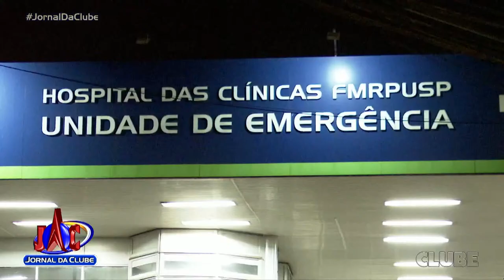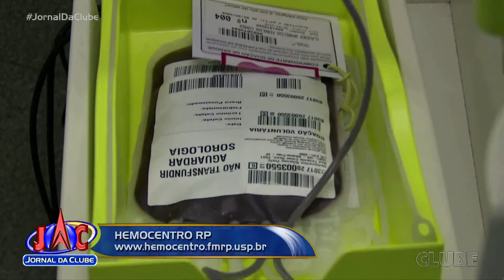Jornal da Clube 2ª Edição (12/10/2021)